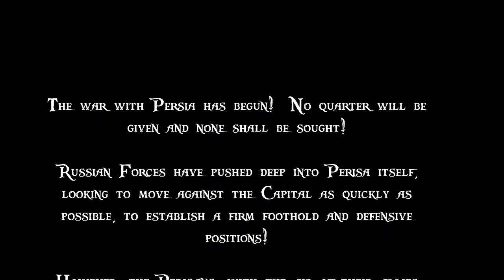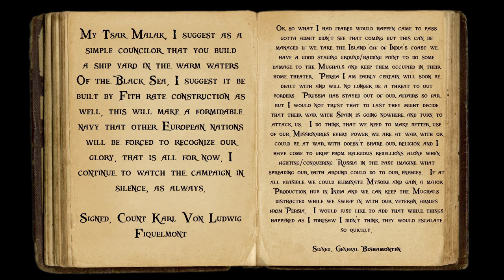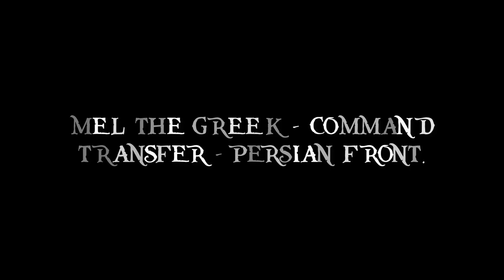Lets Play - Empire Total War (DM) - Russia - Fighting For The Capital...!!! (62)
Episode Information]
★ .A Brutal Fighti!!! ★

[Mission Statement]

Russia rises again to stand against it's enemies, to aid it's allies, to take back what is rightfully hers.

[Mod Info]